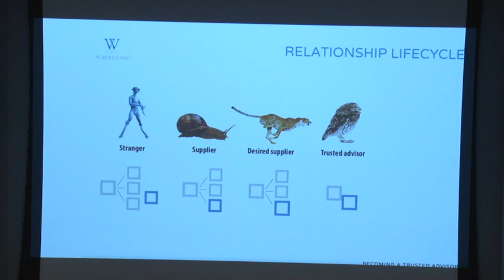The Strategic Ally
This video is about becoming a strategic partner with your customers